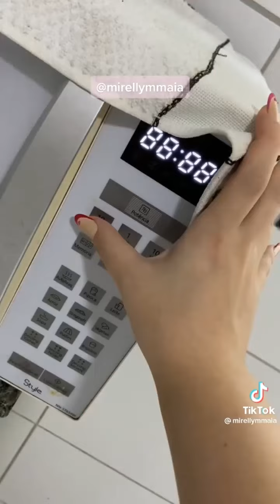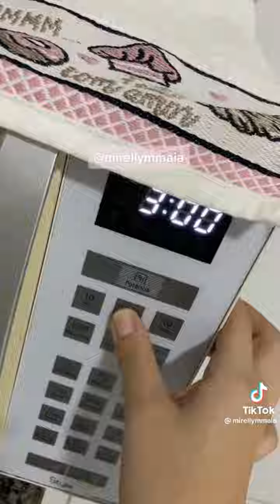história com receita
histórias da mirellymmaya com receita